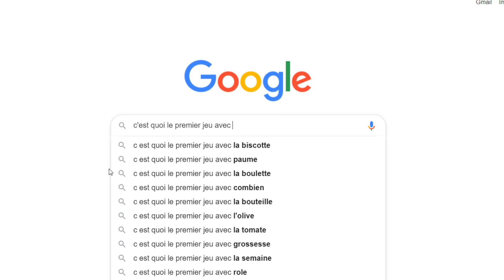L'Air dans les Jeux Vidéo - VAYKE #8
Retour sur les manières dont sont exploités l'air et le vent dans le gameplay, le level design et l'ambiance dans les jeux vidéo.

Cette vidéo étant la 3e version de ce Vayke (les deux premières ne m'ayant pas satisfait), il aura mis du temps à arriver mais le voilà.

Musiques utilisées par ordre d'apparition :

- Flower - Splash of Color
- The Legend of Zelda : The Wind Waker HD - Helmaroc King
- Ouranos! - Rien
- Donkey Kong Country 2 : Diddy's Kong Quest - Forest Interlude
- The Legend of Zelda : Breath of the Wild - Ambience Sound
- Berceuse Thwomp (à faire écouter aux enfants pour leur épanouissement et développement personnel, il a été prouvé scientifiquement que faire écouter cette vidéo à un bébé développait ses facultés mentales de 2%)
- Chrono Trigger - Ruined World
- Chrono Trigger - Battle With Magus
- The Legend of Zelda : Majora's Mask - Stone Tower Temple

Gameplay par moi-même :

- Celeste
- Flower
- Okami
- Shovel Knight
- Donkey Kong Country : Tropical Freeze
- Rayman Legends
- The Legend of Zelda : Breath of the Wild
- Journey
- Super Mario Odyssey
- Donkey Kong Country 2 : Diddy's Kong Quest
- Chrono Trigger
- Shadow of the Colossus (Remake)
- Mario Strikers Charged Football
- The Wind